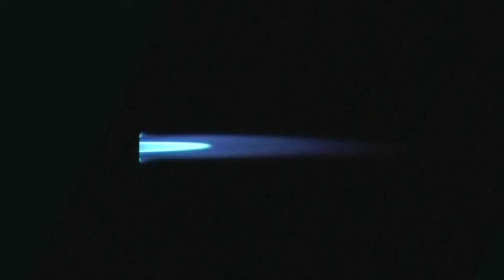Green Screen Flame Jet Torch